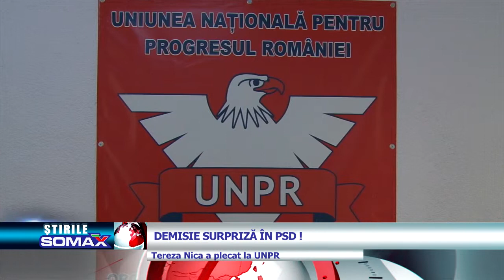DEMISIE SURPRIZA IN PSD